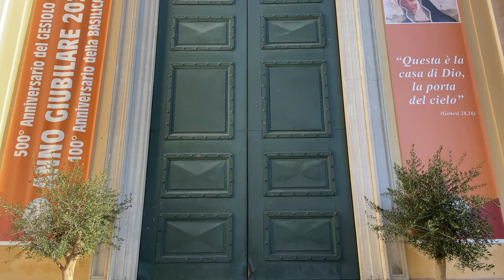Le campane del Santuario di Rho (MI) - Suonate per il Natale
Rho (MI), Santuario dell’Addolorata
Concerto di 10 campane in La2 (Fratelli Barigozzi 1887)

Melodie natalizie, concerto delle 8 maggiori per l’Angelus della vigilia e concerto solenne a 10 campane per la S. Messa solenne nel giorno di Natale

Nel 1522 il cavallo di un gentiluomo di Gallarate si fermò di colpo all’incrocio della strada che da Lainate portava a Rho, salvandolo così da un agguato mortale. Riconoscente per la grazia ricevuta espresse la volontà di edificare una cappella, poi dedicata alla Madonna della Neve e ornata da un dipinto raffigurante la Pietà. Davanti al gesiolo sostavano in preghiera numerosi viandanti e contadini della zona, finché il 24 aprile 1583 due uomini si accorsero che il volto dell’Addolorata era rigato da lacrime di sangue. Il parroco, inizialmente propenso a credere che si trattasse di allucinazioni, dovette ben presto cambiare idea di fronte alle guarigioni miracolose che andavano moltiplicandosi a dismisura. Il fatto venne sottoposto all’arcivescovo Carlo Borromeo, al quale venne presentato un dossier ricchissimo di testimonianze che portarono a riconoscere senza ombra di dubbio prodigio. San Carlo chiamò prontamente l’architetto Pellegrino Tibaldi, cui affidò l’edificazione sul luogo della lacrimazione di un nuovo santuario mariano. La prima pietra venne benedetta dall’arcivescovo stesso il 6 marzo 1584, mentre nell'ottobre di quello stesso anno il cardinale tornò nuovamente a Rho per affidare agli Oblati la gestione del santuario. Al Borromeo succedette Gaspare Visconti, che con un decreto confermò la volontà dell'illustre predecessore. La parrocchia di Rho non accettò di buon grado questa soluzione, ma a favore degli Oblati intervenne papa Gregorio XIV. Nel 1586 il santuario venne ufficialmente aperto al culto sebbene ancora in via di edificazione. L’antica cappella del miracolo venne inglobata nell’abside del nuovo santuario, rimanendo accessibile dall'esterno, mentre il prodigioso affresco della Pietà venne collocato sull'altare maggiore. Il completamento dei lavori di edificazione richiese in tutto tre secoli, durante i quali lo schema planimetrico originale fu sostanzialmente rispettato lungo tutta la durata del cantiere, che vide nel XVII secolo gli interventi di Martino Bassi, Dionigi Campazzo e Aurelio Trezzi. Nel corso del Seicento iniziò la decorazione delle cappelle laterali, grazie alle ricche donazioni dei nobili Simonetta, Crivelli, Visconti e Turri; in particolare nel 1603 venne completata la cappella di San Giuseppe per mano di Camillo Procaccini, mentre tra il 1614 e il 1615 quella di San Giorgio opera del Morazzone, per citare solo alcuni degli artisti impegnati all’interno del tempio sacro. Nel 1694 vennero poste le fondamenta per la realizzazione del quadriportico antistante la facciata, che non poté essere realizzato a causa delle soppressioni napoleoniche del 1798 e del 1810, anno in cui l’esercito francese rubò le colonne che attendevano di essere innalzate. Il 2 gennaio 1714 il religioso Giorgio Maria Martinelli si stabilì a Rho, continuando quell’opera di evangelizzazione che sfociò nella fondazione dei Padri Oblati Missionari il 4 aprile 1721, grazie al benestare dell'arcivescovo Benedetto Erba Odescalchi. Tra il 1752 e il 1764 su progetto di Carlo Giuseppe Merlo fu costruita la cupola, opera notevole per ampiezza e architettura. Il 4 aprile 1755 la chiesa fu consacrata in una solenne cerimonia dal cardinale Giuseppe Pozzobonelli, che la intitolò alla Regina dei Martiri. Lo stesso cardinale diede una grandissima spinta per portare a compimento i lavori di edificazione del santuario, la cui torre campanaria di settantacinque metri venne ultimata nel 1759. La facciata neoclassica venne compiuta su progetto di Leopold Pollack, che iniziò i lavori al termine della dominazione napoleonica in Italia. Verso la seconda metà dell’Ottocento il santuario fu abbellito da un notevole ciclo pittorico di Giuseppe Carsana, che affrescò i sette dolori della Beata Vergine Addolorata e i quattro evangelisti dei pennacchi della cupola, lasciando in dono al santuario uno splendido presepe dipinto da assemblare. La costruzione del santuario poté dirsi terminata nel 1888, quando fu montato sulla torre il maestoso concerto di dieci campane e venne affidato al pittore Luigi Morgari il compito di ultimare il ciclo pittorico del Carsana. Il santuario fu solennemente inaugurato dal cardinale Andrea Carlo Ferrari nel settembre 1895. Il 3 febbraio 1923 papa Pio XI ha elevato il santuario alla dignità di basilica romana, mentre sul finire del XX secolo il presbiterio è stato oggetto di un importante restauro, conclusosi il 24 aprile 1998 con la consacrazione del nuovo altare, opera in marmo di Candoglia di Floriano Bodini, per mano del cardinale Carlo Maria Martini.

0:00 Intro
1:52 Melodie natalizie
12:55 Concerto 8 maggiori
20:39 Concerto solenne